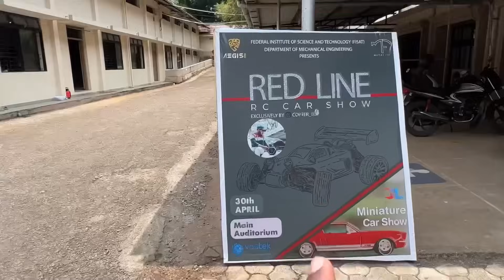kerala rc show 2022 . ഇത് പൊളിക്കും 🔥